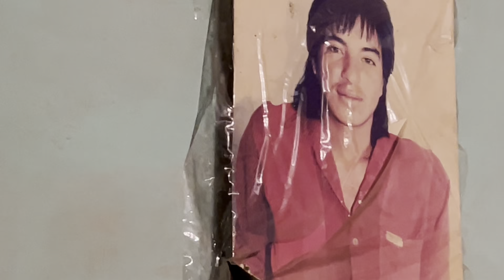Aurorita llora de emoción por su silla de ruedas 👩🏻‍🦼